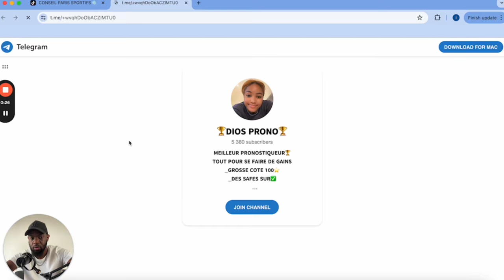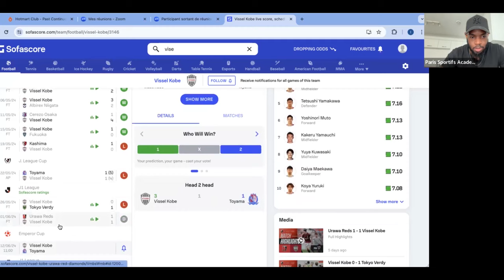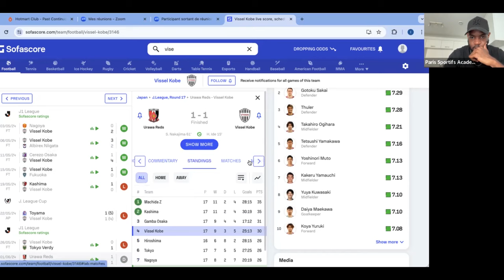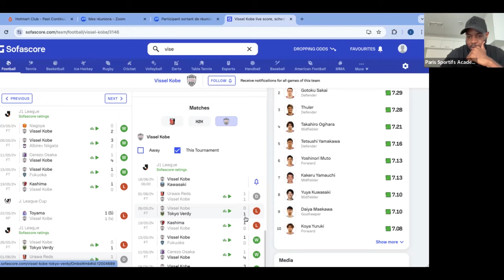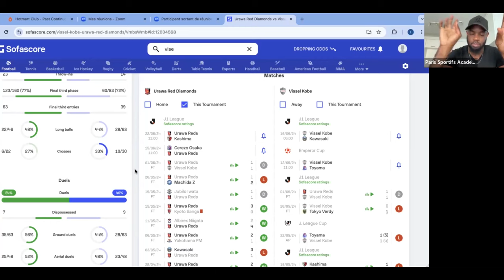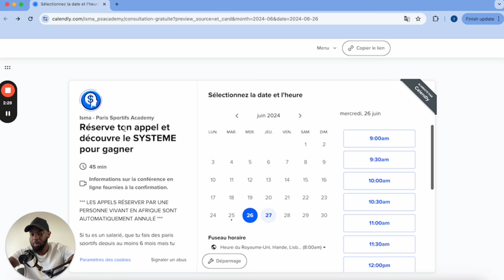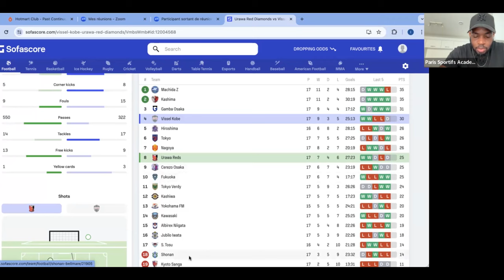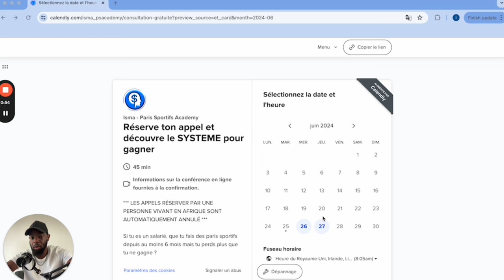J'ai gagné mon pari 15 jours à l'avance grâce à cette analyse (copie tout)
Vérifie si il reste des créneaux disponible pour découvrir mon SYSTÈME pour enfin gagner aux paris sportifs, être rentable et faire jusqu'à 1000€ par mois de revenu complémentaire :

Et si tu as des questions, pose les en commentaires ;)

Et si tu veux rejoindre mon espace privé ? Clique sur le lien juste en dessous :

👉🏾 Rejoint l'immersion pour apprendre à gagner un complément de revenu avec les paris sportifs